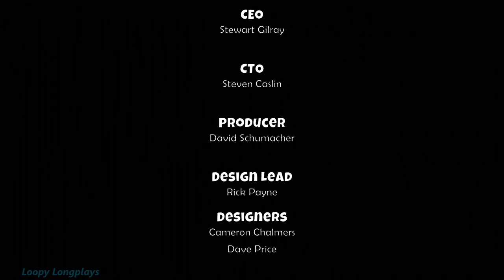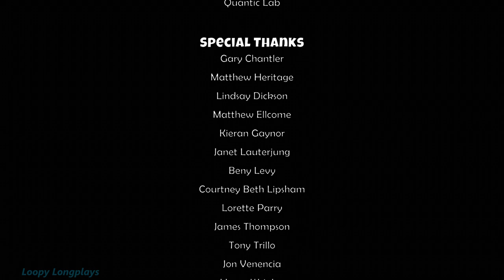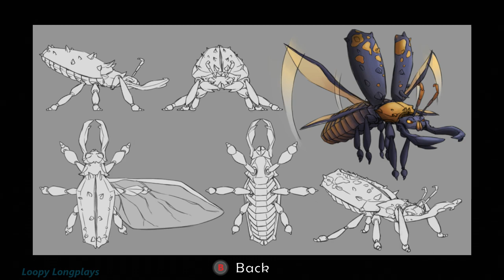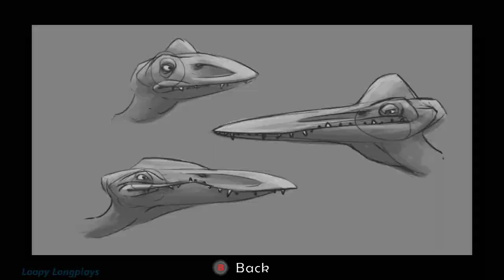Ice Age Scrat's Nutty Adventure - Longplay Full Game Walkthrough (No Commentary)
Ice Age Scrat's Nutty Adventure a 3D platformer in 2019, it really takes you back to the early 2000's where 3D platfromers where the craze. This game was made by a pretty small team and it's an alright game. It's more or less a nostalgia trip, it has flaws but overall it's a fun game although kinda short. There are only a handful of enemy types, but this game focuses mainly on the jumping, smashing, and platforming. The scenery is one of the best parts about this game and it looks beautiful at some parts. Yeah well anyways hope ya enjoy this Longplay.

Timestamps:

The Woodland Valley - 4:00
Carl and Frank - 34:35
The Endless Lake - 1:03:57
Cretaceous and Maelstrom - 1:30:57
The Gem Tunnels - 1:56:02
The Hidden Jungle - 2:38:58
The Fiery Peak - 3:06:02
Pteradon - 3:14:30